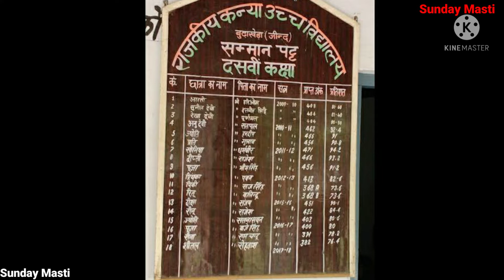Budha Khera Jind Haryana | Budha Khera Village